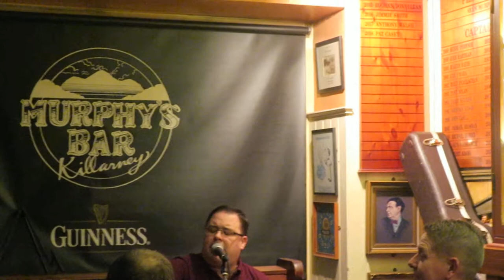Celtra Rock Me Momma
Celtra performing rock me momma in Murphy's Bar Killarney on Saturday night 24th March 2018